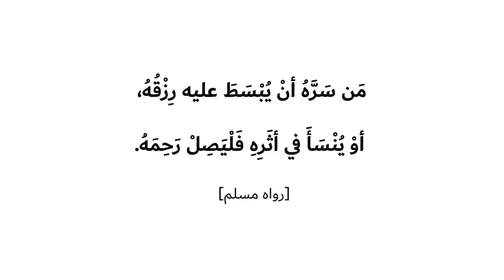سبب واحد يزيد في رزقك ويزيد في حياتك